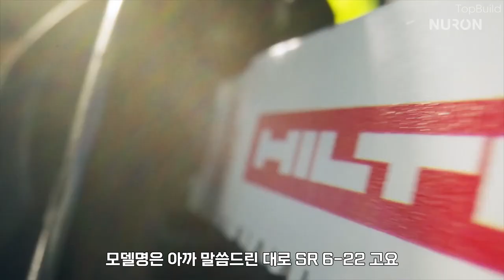힐티 뉴론 컷쏘 SR 6-22 국내 최초 리뷰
힐티의 새로운 플랫폼 뉴론 제품 중 SR 6-22 컷쏘 리뷰입니다.

제품에 대해 더 궁금하시거나 시연이 필요하시면 힐티코리아 본사 직원이 직접 출장하여 제품 시연이 가능합니다.
아래의 링크를 클릭하시고 제품 시연 요청을 하시기 바랍니다.

- 핸들링의 편안함은 그대로 유지하면서 더 빠른 커팅 속도를 제공하도록 설계된 강력한 충전 컷쏘
- 더 빠르고 더 매끄러운 커팅 – Nuron 배터리의 강력한 출력으로 금속 또는 핀이 박힌 목재를 더욱 빠르고 쉽게 자를 수 있습니다
- 첨단 인체공학 – SR 6-22는 AVR(Advanced Vibration Reduction) 적용으로 최대 26% 줄어든 진동, 향상된 공구 균형과 LED 조명으로 지금까지 힐티 제품 중 최고의 핸들링을 제공합니다
-  공구를 떨어뜨리는 일이 없도록 거는 끈, 진공 청소기에 연결할 수 있는 먼지 제거 시스템, 그리고 어느 위치에서나 작업물의 안정성을 유지할 수 있는 컷 어시스트(Cut Assist) 어태치먼트가 옵션으로 제공됩니다
- Nuron 배터리 플랫폼 – 타협 없는 컷쏘가 오래 지속되는 배터리와 에너지 절약형 블레이드, 다양한 서비스로 지금이나 앞으로도 생산성을 높게 유지해 줍니다

본 리뷰는 힐티코리아의 제품지원으로 제작된 영상입니다.